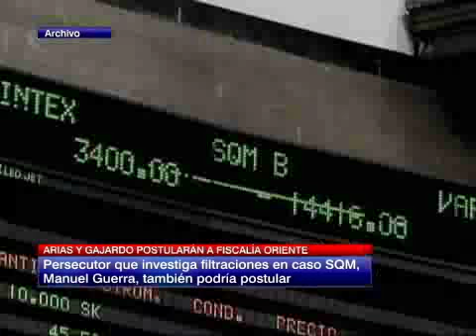Las opciones que buscan postular a la Fiscalía Metropolitana Oriente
Alberto Ayala dejará su cargo para asumir un puesto en Antofagasta.